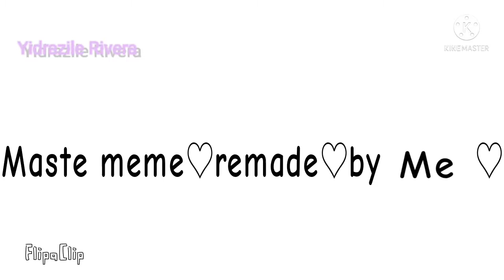Maste meme♡remade♡Animation♡the mimic all chapters♡192 special♡Gift♡